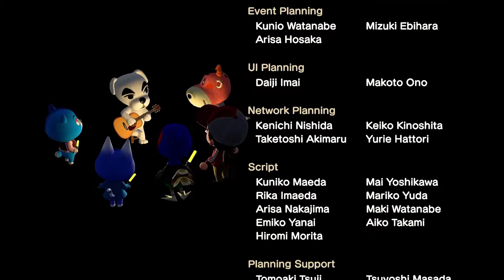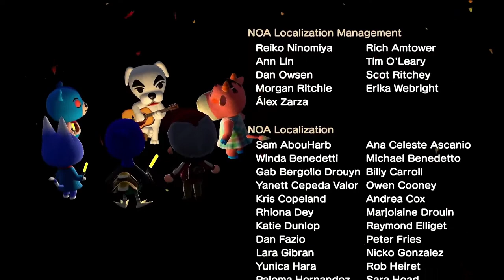KK Flamenco (Live) - Animal Crossing New Horizons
The live performance of the song K.K. Flamenco with video.